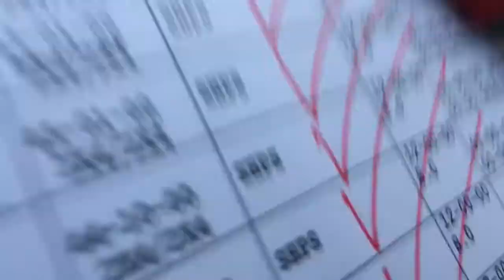How to load trusses.! Alejandro JACONA ruiz morales. In reno nevada #2